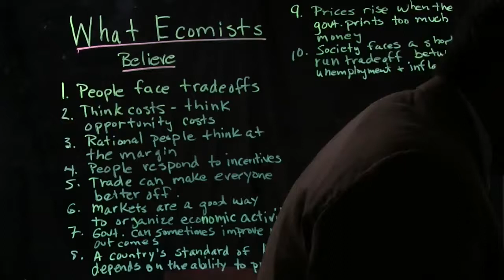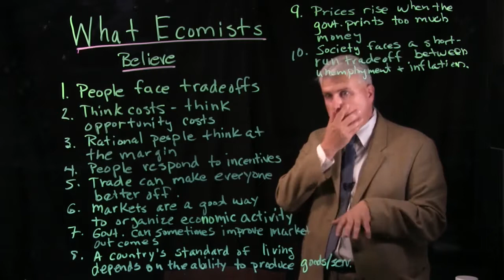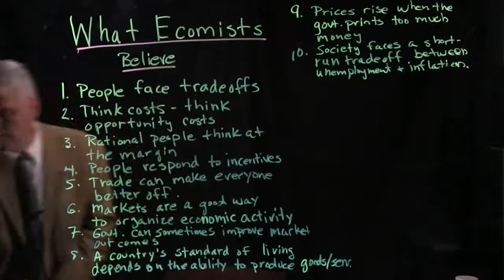What Economists Believe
A walk through ten of the things that most economists believe.